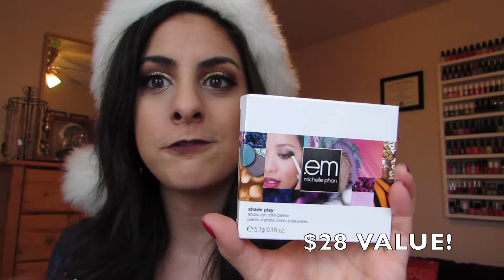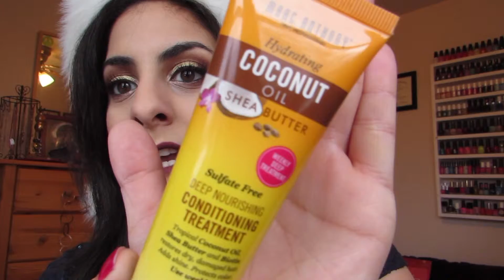MY LAST IPSY BAG? December 2015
OPEN ME FOR FUN LINKS!

thank you so much Ipsy for being an amazing  company. I still feel bad that I had to cancel my subscription but as mentioned in the video I really need to focus on other expenses in my life.
I'm so happy with the products that I recieved in this months bag.
Do you have ipsy? let me know what you got!

putyourmakeupon

katiegal1791

putyourmakeupon

Love & Lipstick Katie